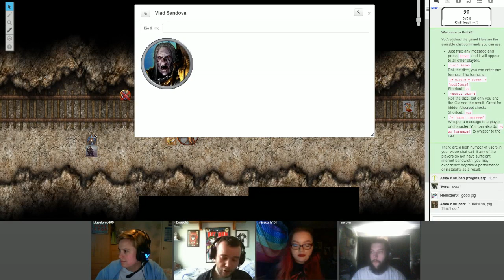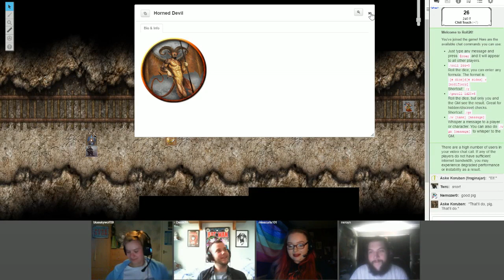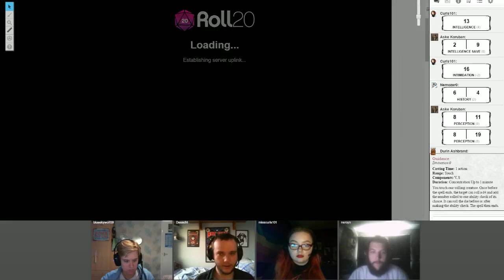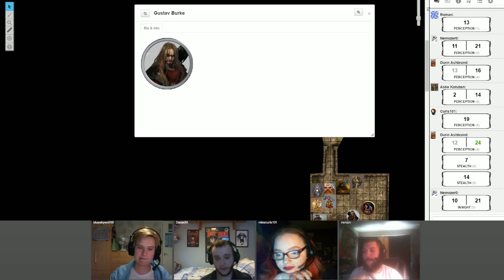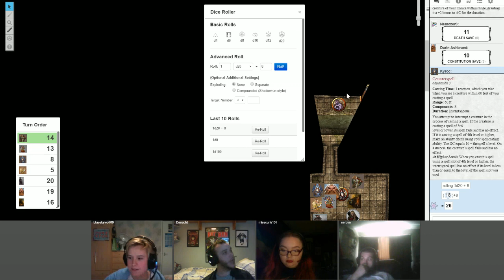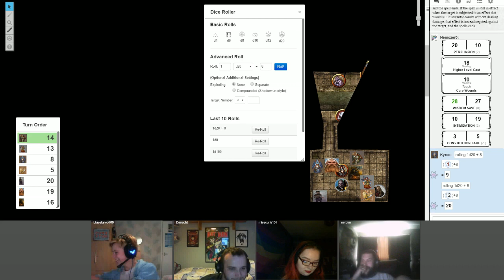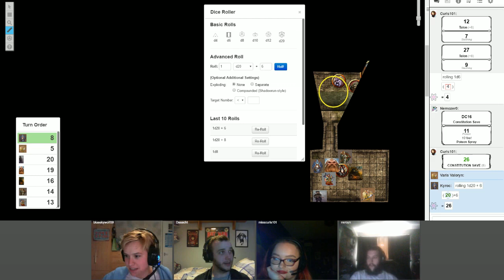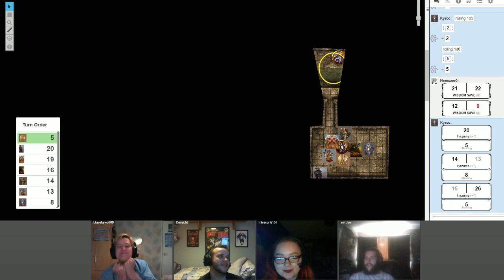SKT Session 25- The Devil You Know